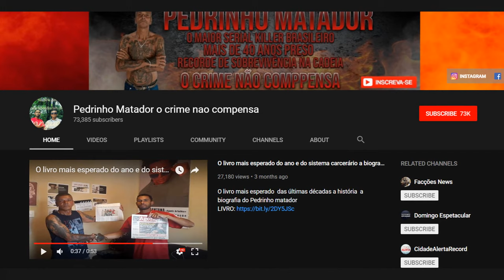A Serial Killer Who Killed Up To 100 Criminals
His name is Pedro Rodrigues Filho. A serial killer, who killed up to 100 criminals.